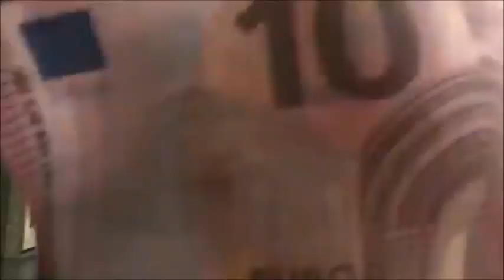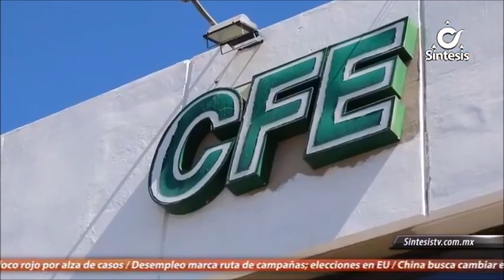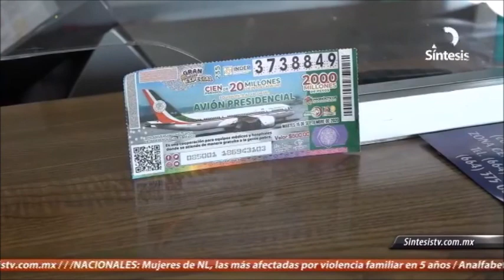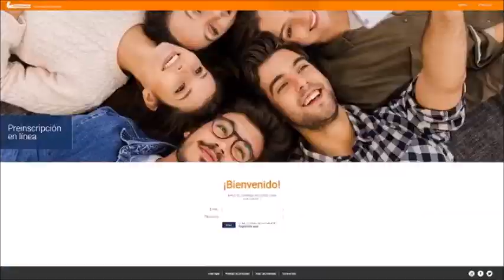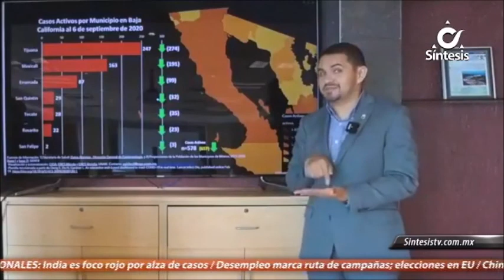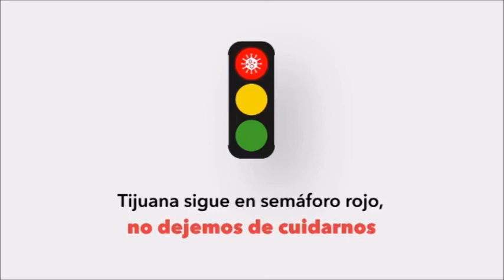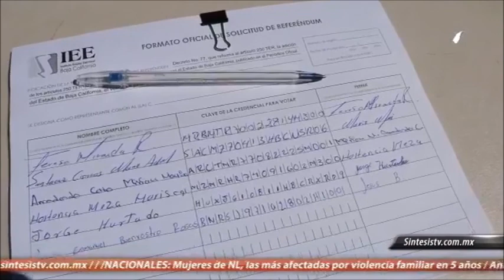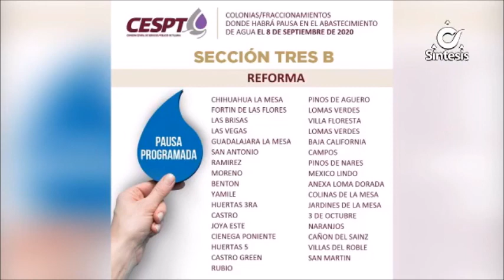Noticiero Síntesis de La Mañana Con Ada Mitre - Martes 8 de Septiembre 2020